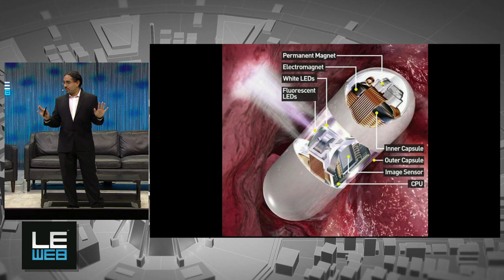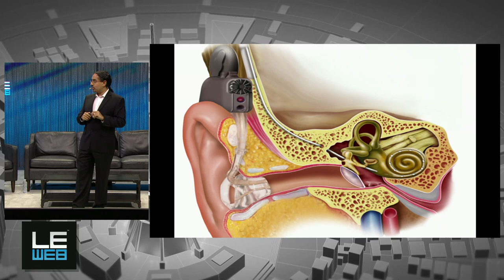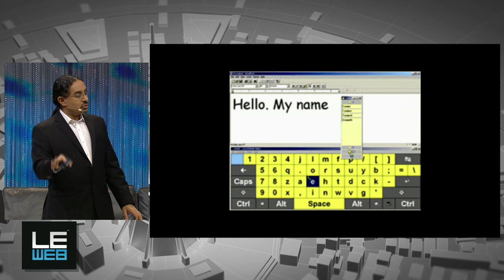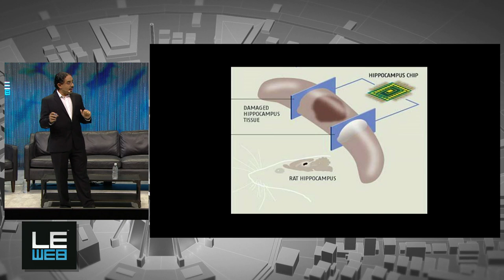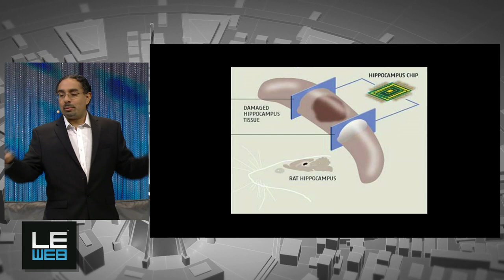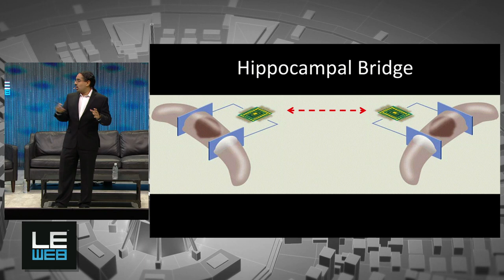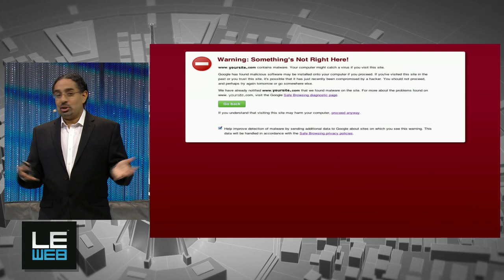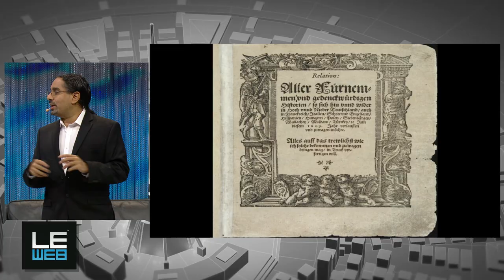Ramez Naam, Computer Scientist, Futurist & Award-Winning Author - LeWeb'13 Paris -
Ramez Naam, Computer Scientist, Futurist & Award-Winning Author

The Next 10 Years: Everything Is Connected
Over the coming decade, exponential progress in computing power, storage, bandwidth, and the size and price of computing devices will drive intelligence and connectivity into every corner of our planet and our lives -- transforming our health, our lifestyles, our governments, and even our planet itself. Welcome to the fully connected world.